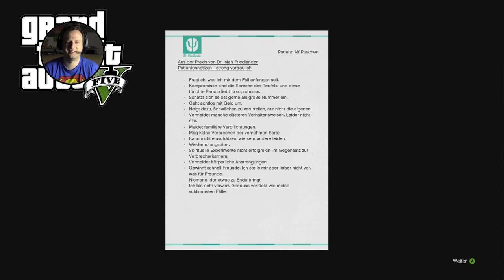GTA 5 - Die dritte Alternative (Lets Play #57) Grand Theft Auto Let´s Play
GTA 5 - Mein Panzer
In diesem Video spiele ich wieder GTA 5 auf der Xbox 360 und versuche die Mission "Die dritte Alternative" erfolgreich abzuschließen...Viel Spaß ^^

[Unterstützt mich per Amazon]